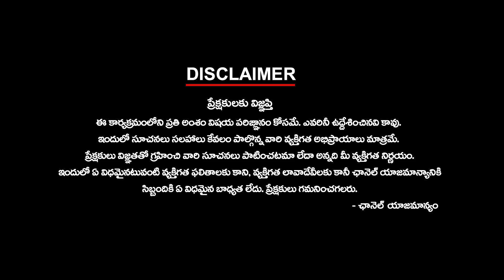చివరాఖరి యత్నానికి పవన్?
చివరాఖరి యత్నానికి పవన్? | ktvtelugu @KtvTeluguNews